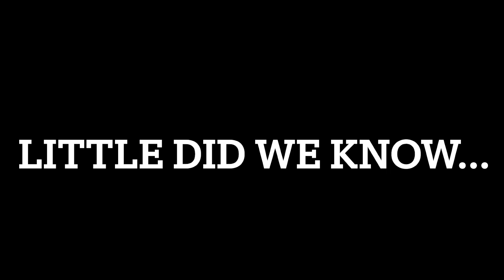Mud racing a 1000hp Cummins didn’t go as planned !!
Dirt drags were cancelled. So the MUD DRAGS were on !! That Trevor Cummins didn’t work the way we were hoping it would!

Dylan channel

Follow me and my friends as we enjoy out automotive passion, we go to meets, events, and anything automotive related

Follow the gram @josh_shepherd_yt